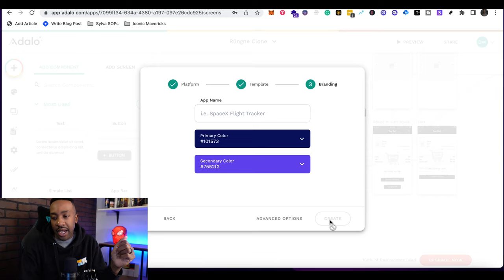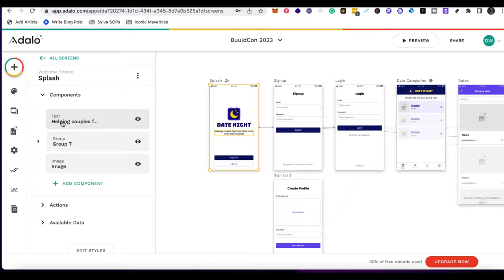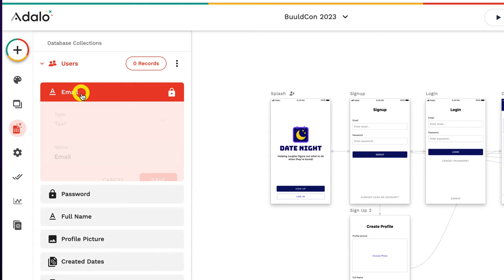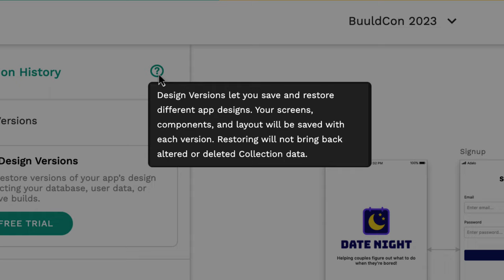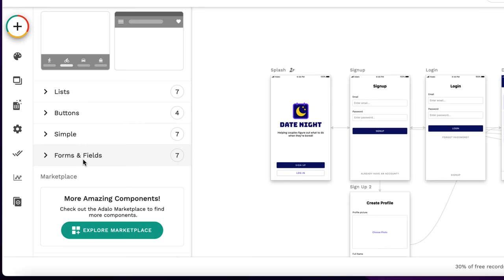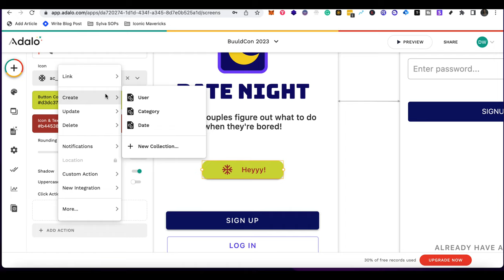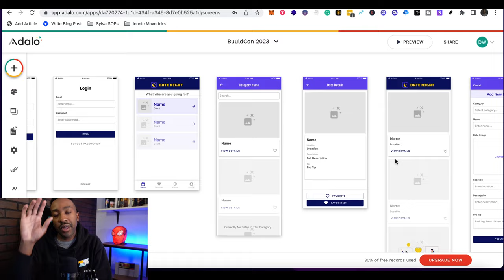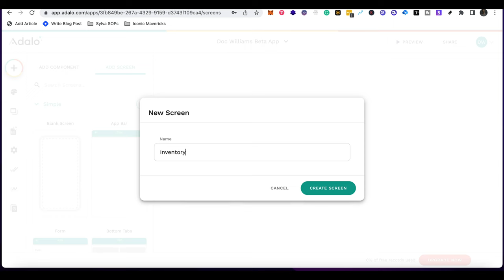Adalo for Beginners 2023 | App Builder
Learn Adalo and use it to build our online business from the ground up. NEW UPDATE Adalo for Beginners 2024
50+ High-Profit Side Hustles 🤑